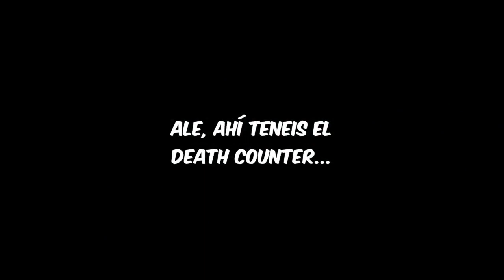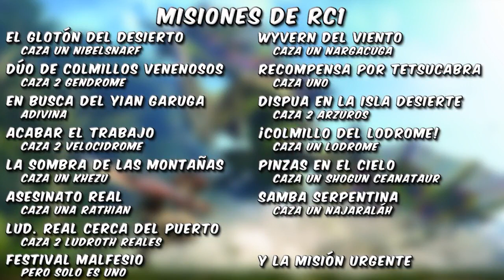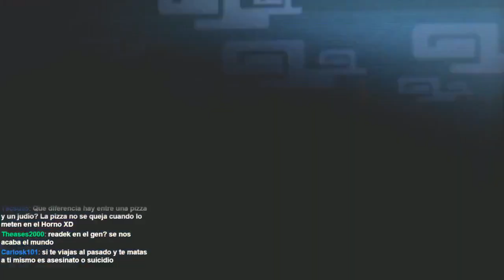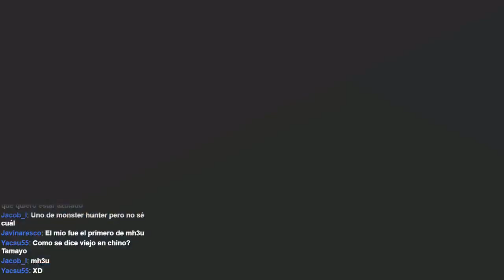[Livestream] Monster Hunter Generations - RC2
En este stream hacemos las misiones importantes (que no son pocas) del RC2 de Monster Hunter Generations. Esta vez el compañero es Teren, y tambien comentando están Chris, Alma y Sail.

Dije que quería que los livestreams de eso no fueran de mas de 2 horas, y intenté poner menos misiones esta vez. Veo que he calculado mal. Para la próxima si que habrán menos misiones pero tengo miedo de que acabe quedando algo demasiado corto. Bueno, ya se verá.